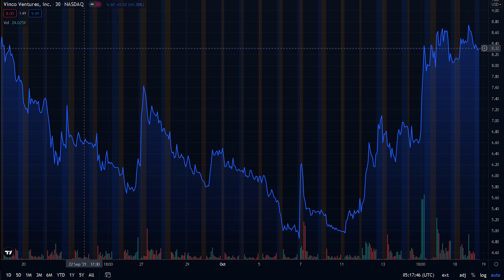PRICE WENT UP! BUY NOW?|BBIG STOCK ANALYSIS|VENCO VENTURES BBIG STOCK BUY OR SELL|BBIG SHORT SQUEEZE